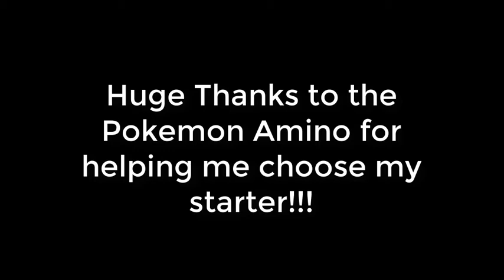Pokemon Ultra Moon Playthrough Part 1.5- Starter Picked!!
Thanks to the Poke Amino for helping me pick my starter!!